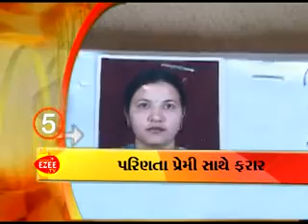Saher Jilla O Ma Shivratri Ni Ujavani EzeeTv News 10-03-2013